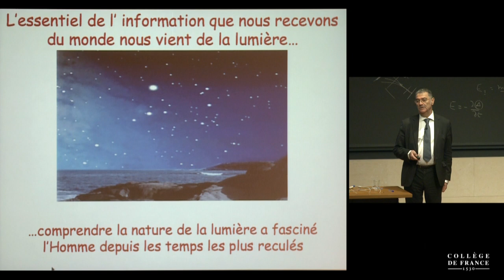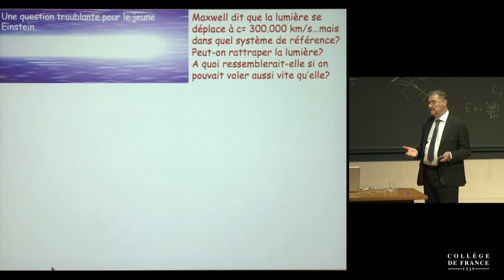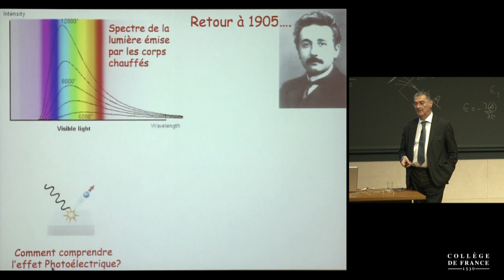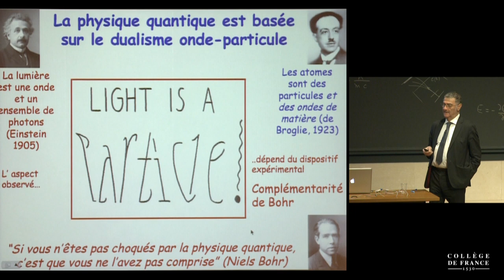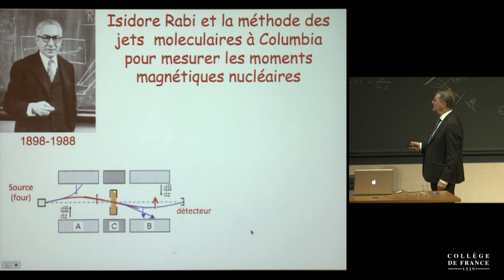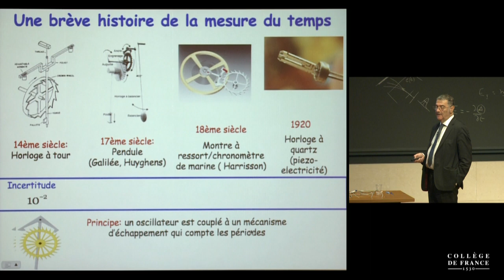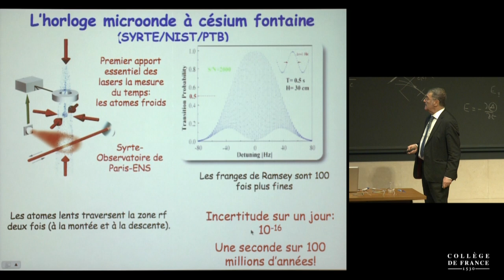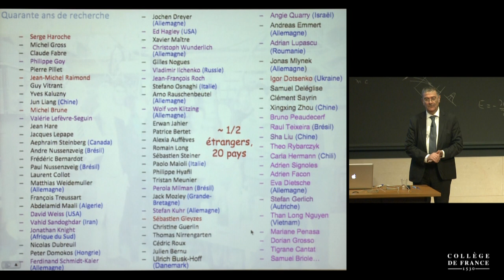Réflexions sur la lumière, la recherche fondamentale et l'innovation - Serge Haroche (2015)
Leçon de clôture de Serge Haroche prononcée le 14 avril 2015.
Serge Haroche est professeur du Collège de France et titulaire de la chaire Physique quantique (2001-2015).

La dernière leçon a eu comme sujet la lumière. En fait, la physique quantique, le thème général de l’enseignement de la chaire pendant quinze ans, est née des interrogations sur la nature de la lumière qui se sont posées à la fin du XIXe et au début du XXe siècle. Pratiquement tous les cours de la chaire ont parlé du rayonnement, des photons et des lasers, ces sources de lumière qui depuis un demi-siècle ont révolutionné la physique et la technologie. Il était donc naturel de clore cette chaire par un exposé « grand public » sur la lumière, sur la façon dont elle a bouleversé notre vision du monde et sur les innovations que les recherches sur le rayonnement nous ont apportées.